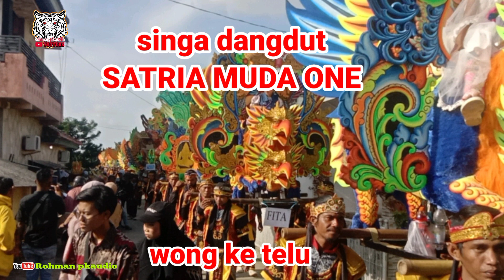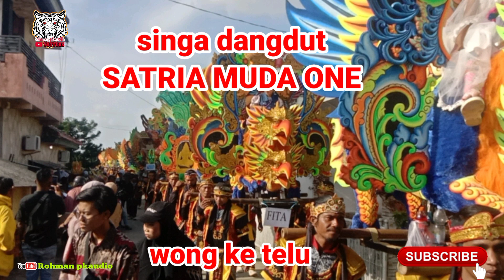kumpulan lagu singa dangdut satria muda one 2023#satriamudaone